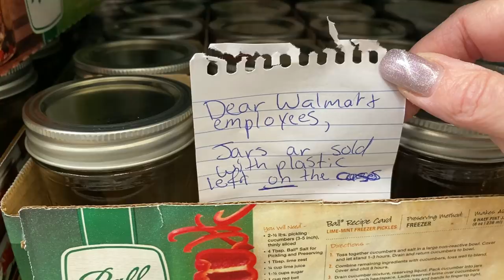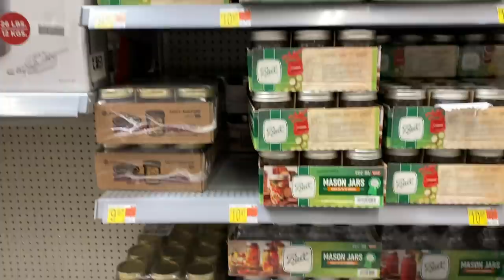Walmart Food Shortages 2022 - Price Of Butter Increasing Again & No Pasta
Shopping At Walmart, April 5, 2022.